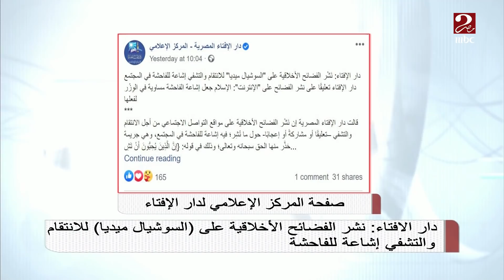دار الإفتاء: نشر الفضائح الأخلاقية على السوشيال ميديا للانتقام والتشفي إشاعة للفاحشة